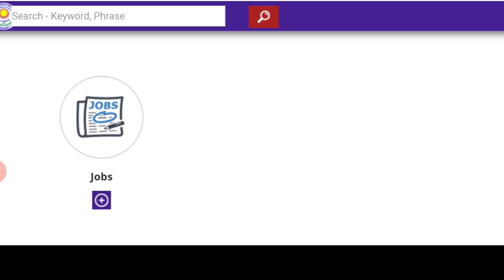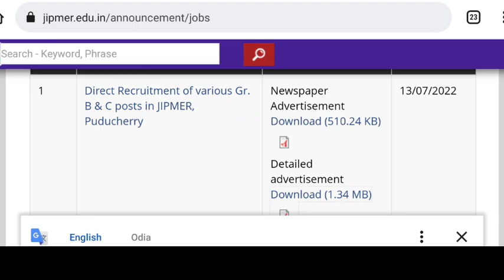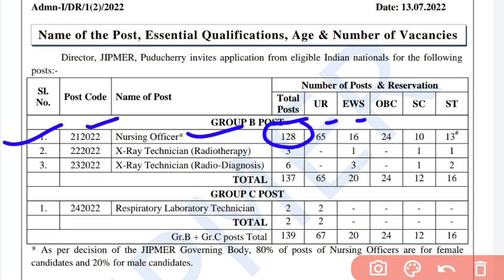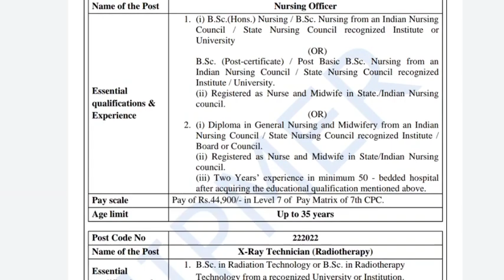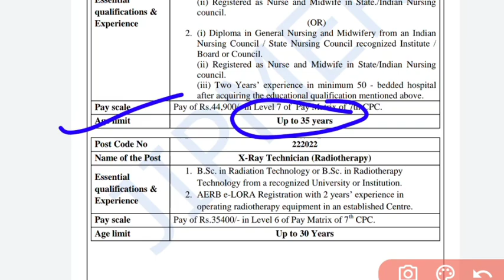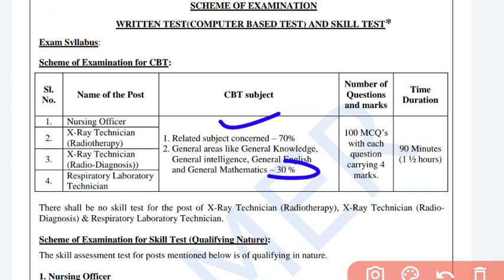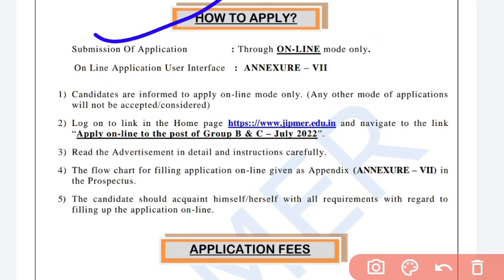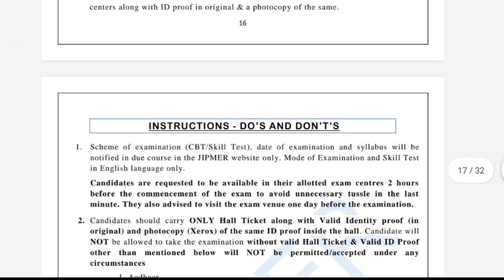CENTRAL GOVT.NURSING OFFICER VACCANCY🎯JIPMER❗SALARY-76,000❗POST-128❗ WATCH FOR FULL DETAILS❗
A SMALL TRY TO HELP YOU PREPARATION FOR--::
AIIMS
ESIC
BSF
OSSSC
NHM
RRB
CHO
NORCET
PGI
NURSING QUESTIONS AND ANSWERS.
NURSING MCQ
NURSING COMPITATIVE EXAMS.
NURSING QUERIES.
NURSING ADMISSION.

Jay Jagannath 🙏🙏🙏

@Odisha Nursing
@Being A Nurse(ODISHA)
@CHSE CATALYST
@Laxmidhar Sir